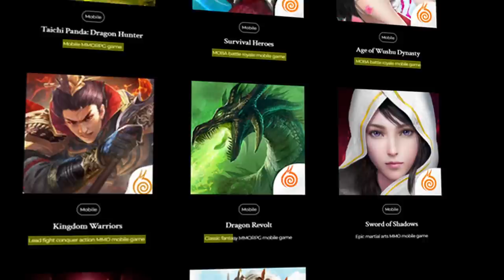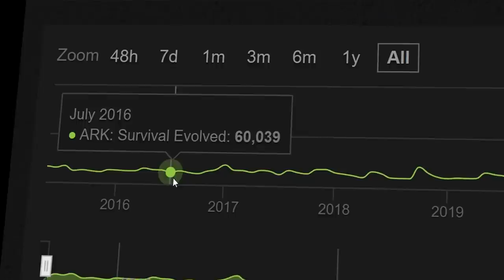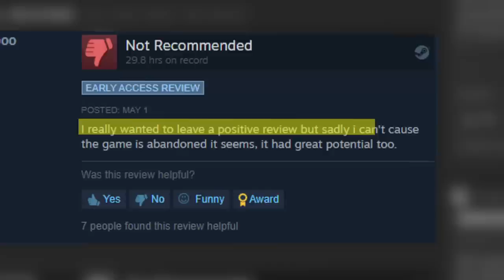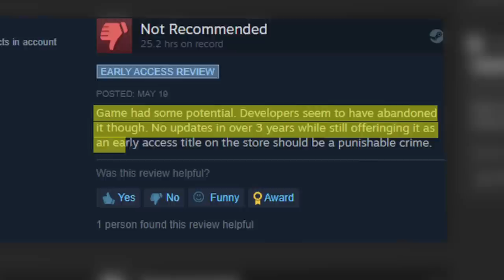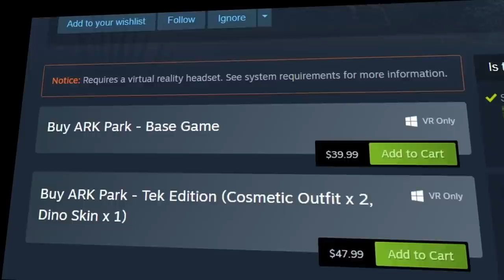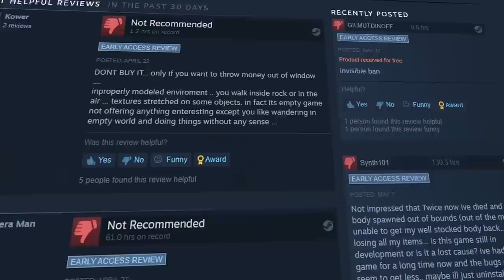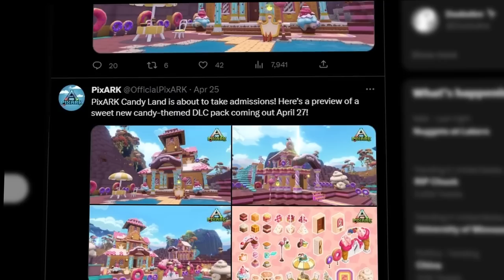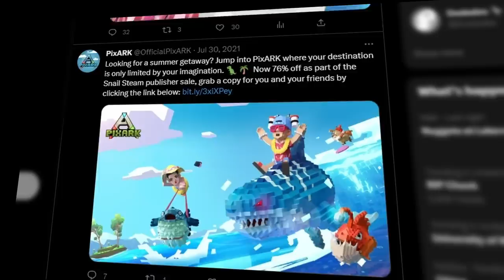This Publisher Is ABANDONING All Their Games... (Snail Games)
Snail Games is a video game publisher who has either killed or abandoned most of their games. Many of them are either spin-offs or rip-offs of their most popular game, Ark Survival Evolved. This has led many to believe that Snail Games is just making a lot of games to get some quick money before they abandon it. In This video we will go through many of these games and their current state.